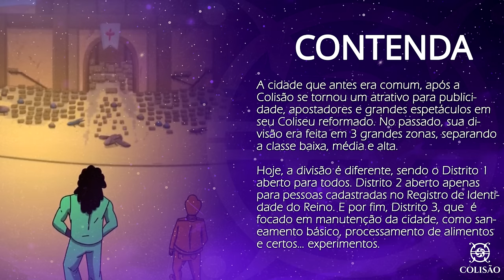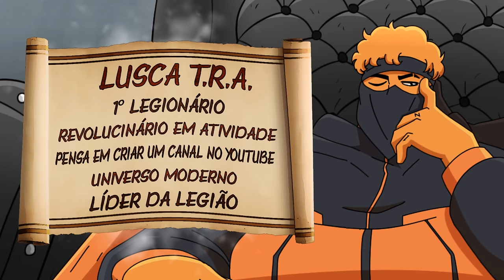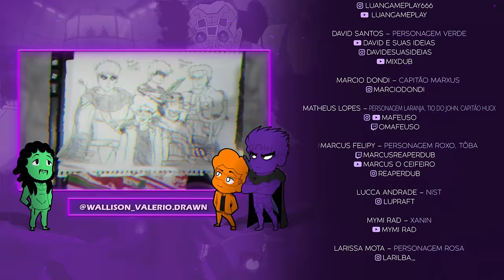COLISÃO - Episódio 4: ENCARCERADOS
SENHORAS E SENHORES! 🎉🌟 Após mais de um ano de dedicação e trabalho árduo, estamos emocionados em anunciar o retorno triunfante do canal Voice Makers com o nosso projeto mais ambicioso: "Colisão"! Este é o episódio 4 de uma animação 100% brasileira e autoral que promete se posicionar no tão difícil mercado de animação BR.

Neste vídeo especial, vamos celebrar essa conquista incrível e agradecer do fundo do coração a todos vocês que tornaram isso possível. O apoio financeiro da nossa comunidade foi essencial para fazer deste projeto uma realidade, e não podemos estar mais gratos por cada centavo investido.

E como prometido, aqui também está o PRIMEIRO capítulo de nossas HQS! Contaremos o passado dos personagens, começando pelo LARANJA, já temos o início de sua jornada postados no site WEBTOON! Só clicar no link (recomendado baixar o app):

FICHA TÉCNICA

GUSTAVO AVELAR
Insta, Twitter, Youtube: Gugarts

VANESSA MIRANDA
Insta, Twitter, Youtube: VanessoWisk

BRENDO DOMINGOS
Insta e twitter: Druid_kore

| ELENCO |

Enzo Dannemann – Garoto da parede

Nairo Decast – Soldado John
Canal: @otaldoozz

Luan Gameplay – Rodrigo
Canal: @luangameplay666

David Santos – Personagem Verde
Canal: @davidvoices
Canal: @Davidesuasideias

Matheus Lopes – Personagem Laranja, Tio do John, Capitão Hugx
Insta e youtube: @Mafeuso

Marcus Felipy – Personagem Roxo, Koeru
Insta e youtube: @reaperdub5673
Canal: @marcusoceifeiro7869

Lucca Andrade – Nist
Isnta: lupraft

Mymi Rad – Xanin
Canal: @MymiRad

Mariana Sayuri – Doutora Peste
Canal: Mariana Sayuri

Caroli Magma –  Capitã Helena, Margarette, J3ssy

Tia Sarah – Zuni, Carnívora
Twitch e youtube: @TiaSarah

Gabriel Taneko - Robson
Insta, Twitter, Discord: Tanekoshima

Lucas A.R.T. – Lusca T.R.A.

Élcio Romar - Power

| VOZES ADICIONAIS |

Matheus Ramos
Canal: @KillerProductionsful

Letícia Santiago

Fabiano Vasconcellos
Canal: @Yosh229

Lobo Gel4do
Canal e insta: @LoboGel4do

Teylon Rodrigues

Marcus Felipy
Canal:  @marcusoceifeiro7869

Kenny Uchiyama

Wallace Soares
Canal: @SrGotasDeChuva

Ruan Matheus (TF)
Canal: @trancandoafacul2

Annie Goretti

Gabriela Lopes

Marcelo Marçura
Isnta: marcelojmarcura

|ANIMAÇÃO E PINTURA|

LOBO GEL4DO
Insta e YT: @LoboGel4do

GUSTAVO AVELAR
Insta twitter, youtube: @GugartsAnimations

LEANDRO ROCHA
Twitter Insta: lele_ _arts

LUCAS MATTA
Canal: @LumaAnimacoes

ANYN KXA
Insta, twitter, youtube: @CaixaDeLeite

JOANNA TEGON
Insta e Twitter: JoJoMachine

MARIANA POTENTE
Insta e Twitter: Mariana_potente

AleSparda
Insta e Twitter: AleSparda

Taiw Studio
Canal: @TaiwStudio

DM COMICS
Canal:  @Dmcomics

Arthur Ribeiro Dias
insta, youtube e tik tok: Animakoy

| CENARIO |

SOROKING
Insta e Twitter: sorokingu

TAIW STUDIO
Canal: @TaiwStudio

|EDIÇÃO|

|VFX E PÓS PRODUÇÃO|

FELIPE GUILHERME
Canal: @FriendsGroupFG

DEFAULT-SAN
Twitter e youtube: @Defaultsan

COMPOSIÇÃO MUSICAL
AURÉLIO LIMA

LUIZ MIGUEL
Canal: @MigMusic

ABERTURA POR:
POURING PIX